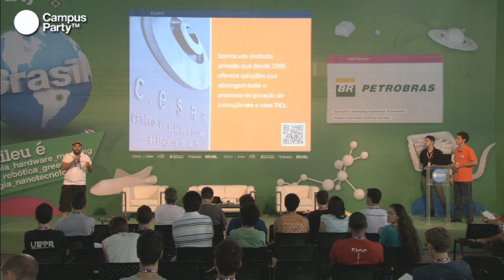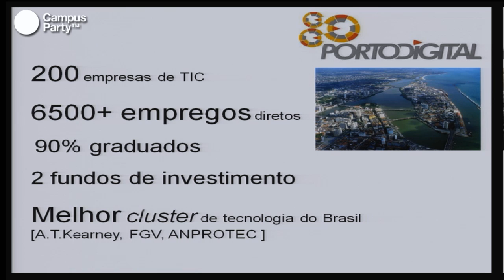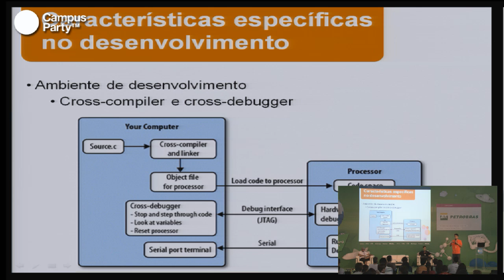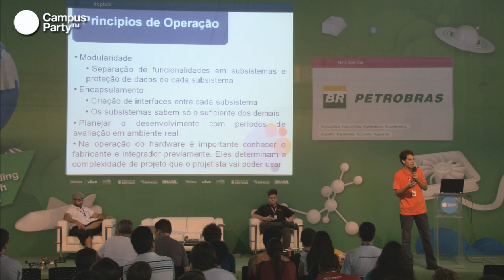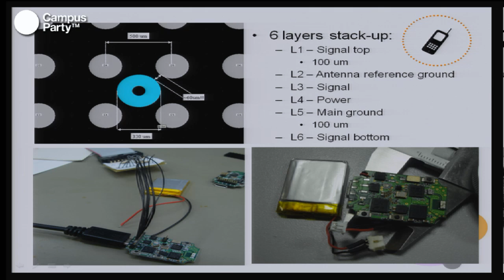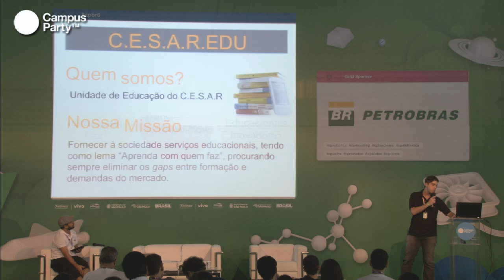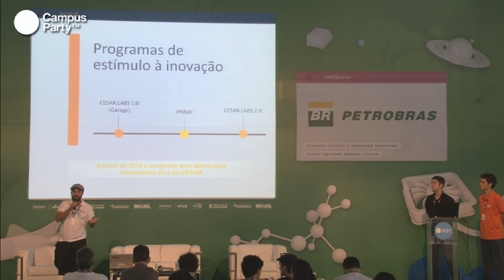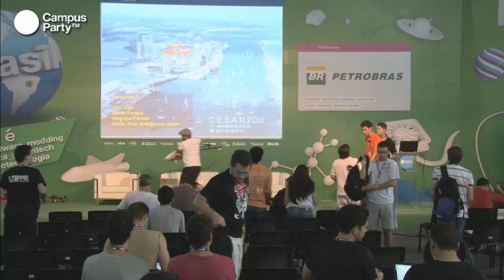CPBR6 - Sistemas embarcados